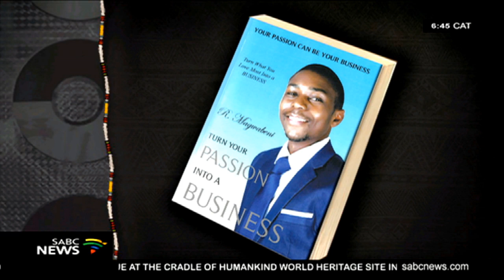BOOK: Turn Your Passion Into A Business by Rudzai Magwabeni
Rudzai Magwabeni is a motivational speaker and now an author of an inspirational book that he entitled TURN YOUR PASSION INTO A BUSINESS.
Now this is a practical book that focuses on showing the reader steps on how to turn what they love doing best into a real business.
Well, Rudzai is in studio with us this morning to help us unpack this read.